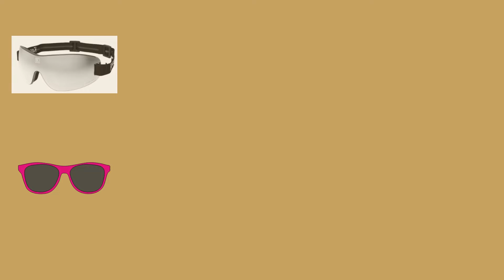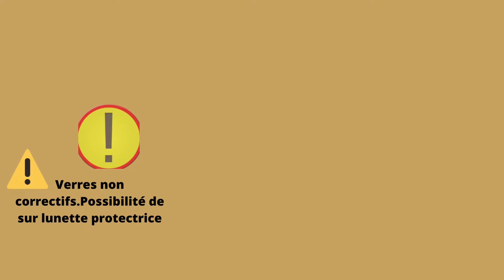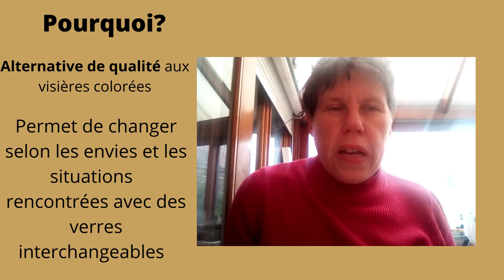Lunette de sport de protection et de soleil bientôt chez Multiblueparadise avec la marque Kroops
Multiblueparadise, boutique en ligne et point de vente dans les articles de sports aériens est heureuse de vous annoncer l'arrivée d'une nouvelle marque qui vient renforcer l'offre proposée a ces amoureux des sports aériens ainsi qu'aux autres.

Nous avons décidé de nous associer avec la marque Kroops qui fabrique des paires de lunettes de qualité de sport en deux gammes.
Une gamme solaire et une gamme de protection de la vue pour garantir une performance totale

Cette vidéo répond à ces questions/
A quelle discipline s'adresse t elle?
Quelle sorte de verre sont proposés?
Quels sont les caractéristiques?
Quel est la garantie?
Contre quoi protège t elle?
Peut on remplacer les verres?
Y a t il des parties remplaçables?
Quand seront elles de stock?
Pourquoi avoir proposer ce choix? Quels sont les avantages?
Ou sont elles fabriquées?
Depuis combien de temps la marque existe elle?